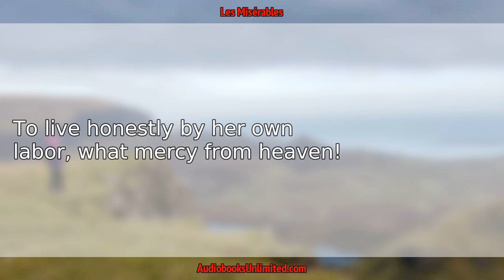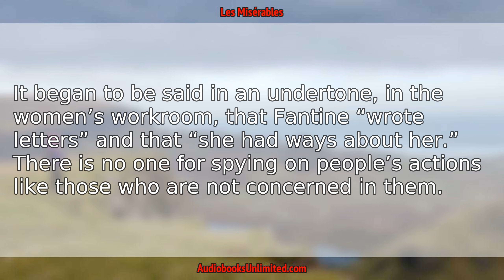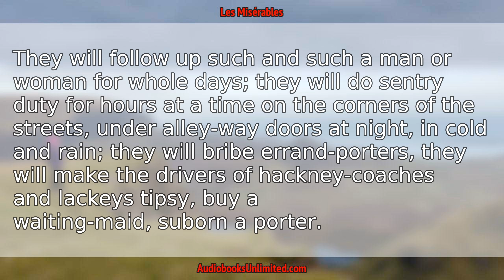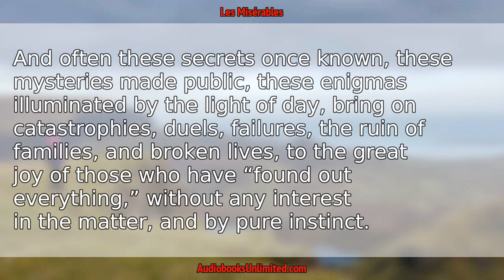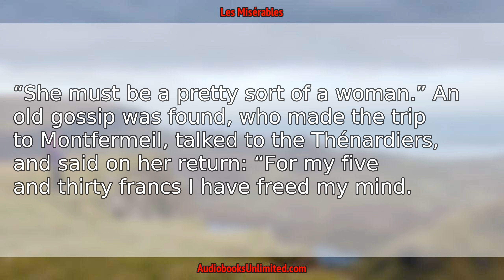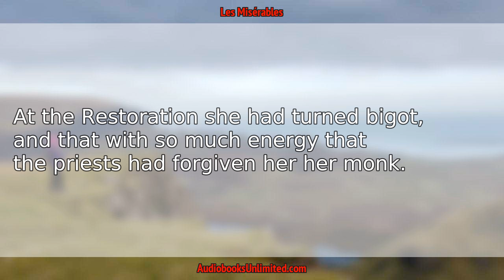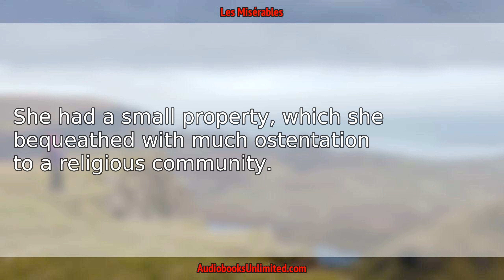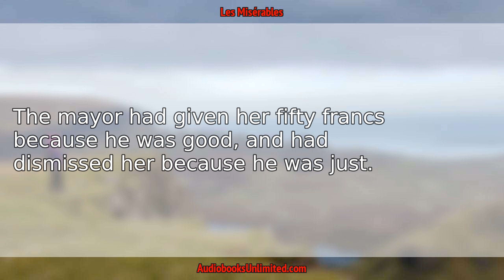Les Misérables Audiobook Chapter 47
Les Misérables Audiobook Chapter 47 with subtitles in English by Victor Hugo. Free full length audiobook with text.